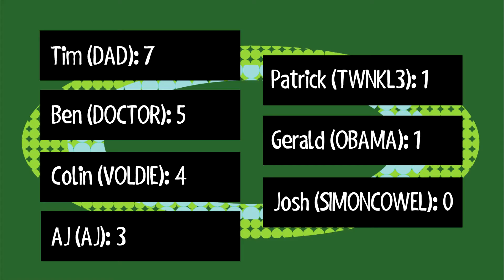Super Smash Bros.: American Idol Edition -- Episode 4 -- Tim Friend & co.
Its pronounced, See-MON COH-well.